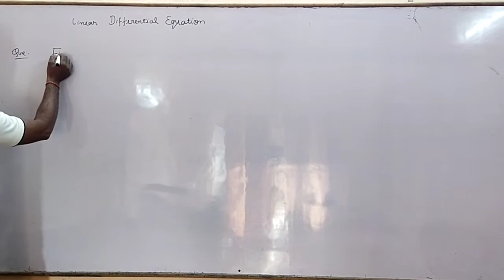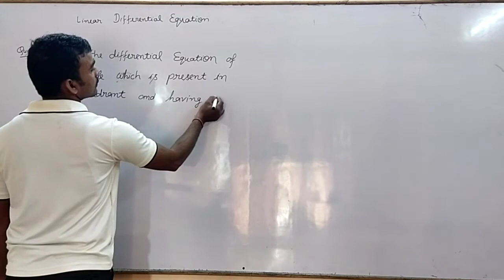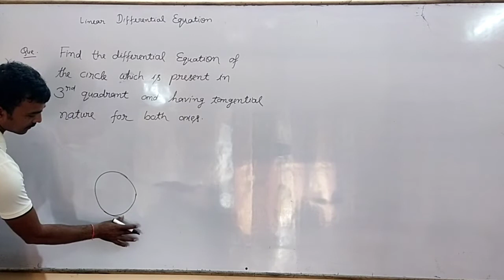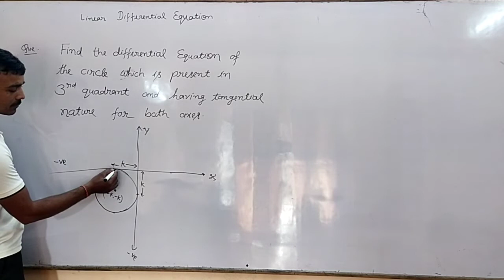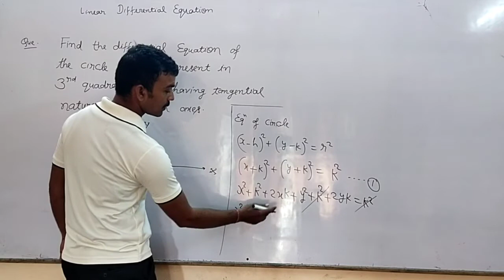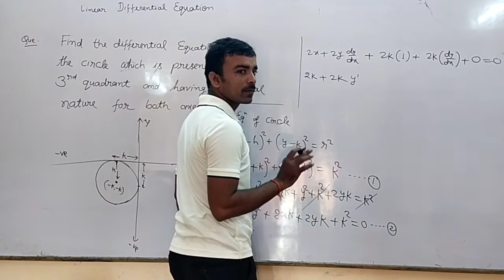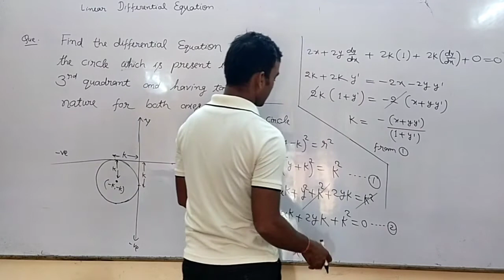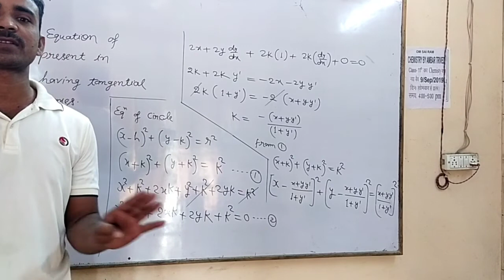Differential Equation video 20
Differential Equation video 20 maths by jagbhan singh